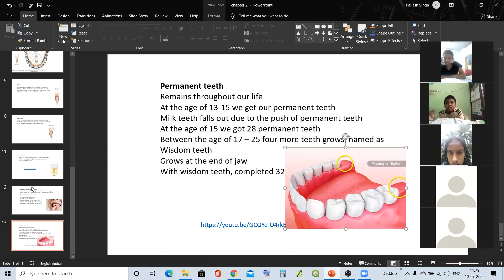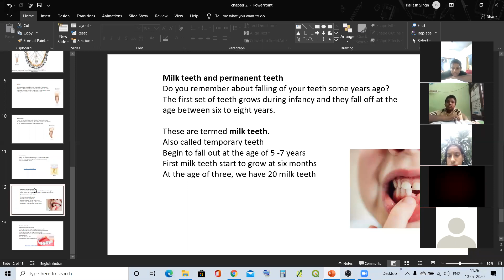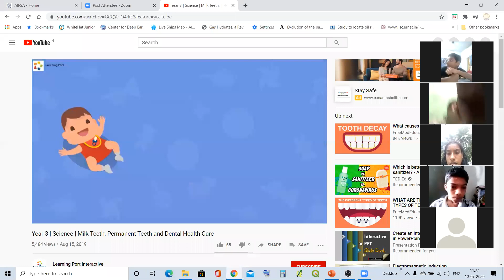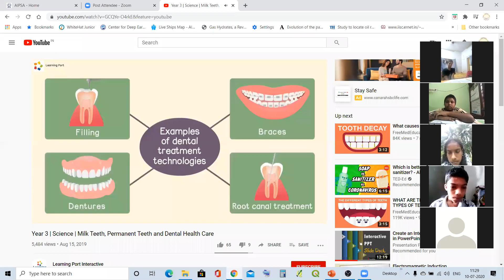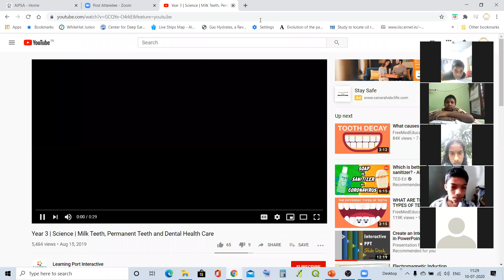Class 7 EVS,Milk and permanent teeth,July10